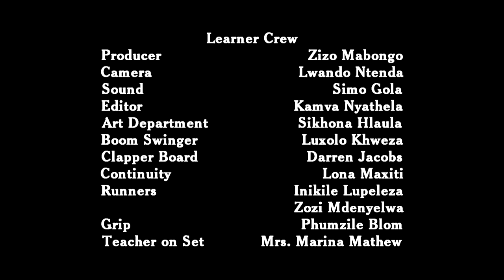Nab'Ubomi | TOO LATE | Elliot High | Ngcobo | Inter-School Short Film Competition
NAB'UBOMI 2013 - TOO LATE by Owami Nontshe, Elliot High School. A student film made as part of the Nab'Ubomi 2013 Inter-School Short Film Competition in the Eastern Cape. Filmed at Elliot High School in the Ngcobo Education District.

About the competition: High School Learners write and pitch their story ideas as short film screenplays. The most promising scripts are selection to go into production as part of the competition. Writers of the selected screenplays get to direct their own films with a team of learners from their school fill the crew roles of producer, camera, lighting, sound, boom swinging, art department, script and continuity, and clapper board operator. The student crews receive introductory training and support from a mentor film crew as they make their film. All actors are from the school, all scenes are created on the school premises, props are sourced by the learners, scenes plotted and rehearsed by the learners, and the film is shot in a single day at the school. The School films are a mix of English, Xhosa and Afrikaans.